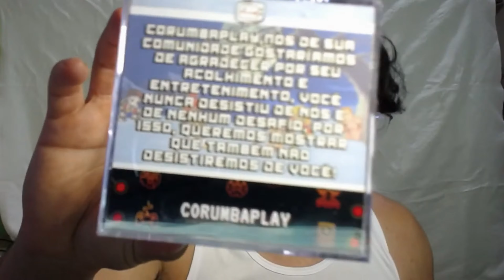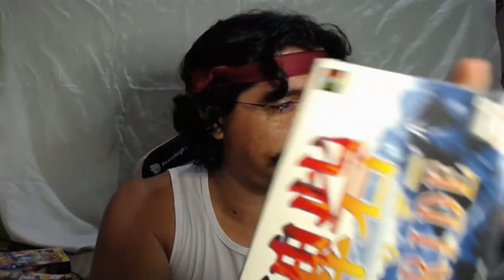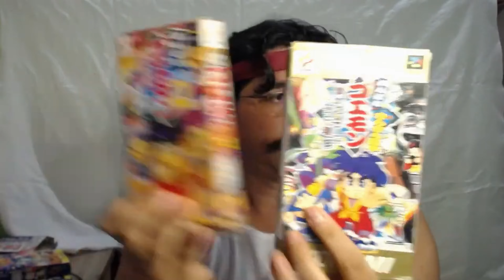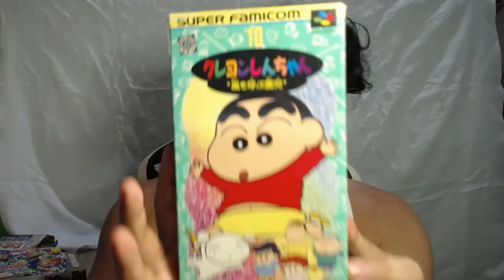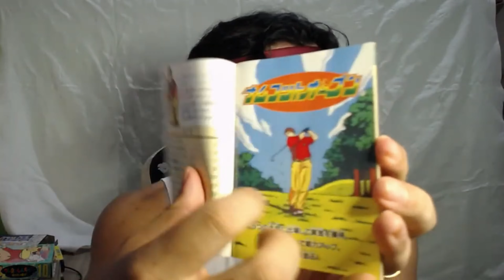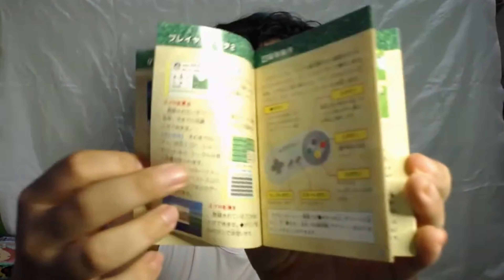Unboxing ao vivo na especial 25k de inscritos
Boa noite gurizada, corte da live especial 25k onde fiz um Unboxing ao vivo de um presente super especial e também mostro as fitas de Super nintendo que ganhei no mesmo dia do Diogo. Valeu demais gurizada vocês são demais!!

Vou deixar aqui o canal do NerdArteiro que produziu o Cubo recomendo da um pulo lá para conhecer o trampo do amigo que manda super bem!

TMJ gurizada!!